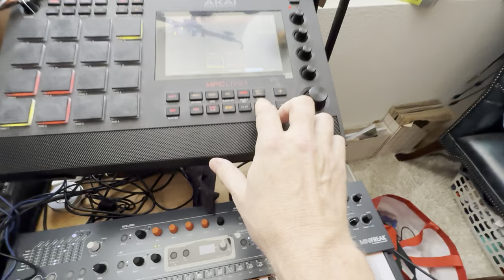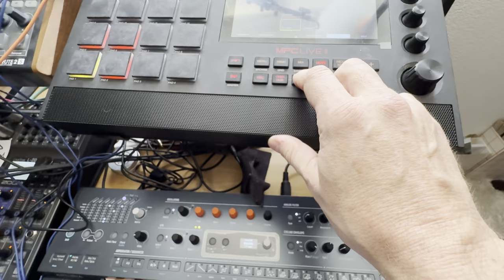Scoville Heights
I was inspired by the heartbeat to set the rhythm of this jam, I don't know what the minor key is in which the chords and melodies are created (D-D#-F#-G-A-A#-C). As my cat is deaf, she has no opinion on my music other than that it makes her an hungry.